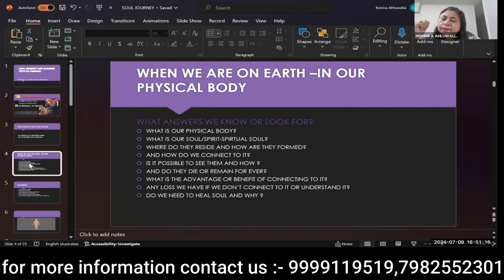Introduction of Soul Journey & Aligning With it's Purpose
Course Content
💥The Soul
💥Types of Soul
💥The Beginner Soul
💥The Intermediate Soul
💥The Advanced Soul
💥Soul Family
💥How and Who decides which Life to choose
💥Choosing New Body
💥How and what goes on in preparation for embarkation
💥The process of Rebirth
💥Death and Departure
💥Gateway to the spirit World
💥 Coming back to our Home
💥Displaced Soul
💥The process of Orientation
💥 transition
💥Placement
💥Our Aides,helpers and Guides
💥Life after life
💥Life before life
💥Life Blueprint
💥Our aligning with our Soul Purpose and destiny
💥Case studies and example